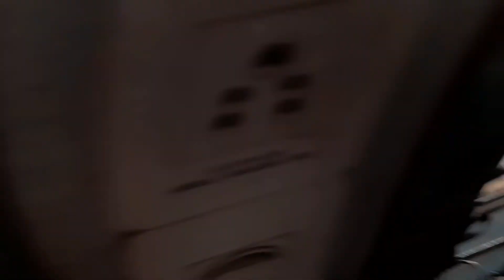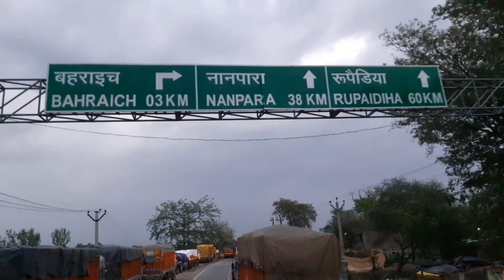Finally Pahunch Gaye 😉 BAHRAICH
hit likes.

lots of ❤️

Samsung A30s

Finally Pahunch Gaye 😉 BAHRAICH ‎@Sourav Joshi Vlogs